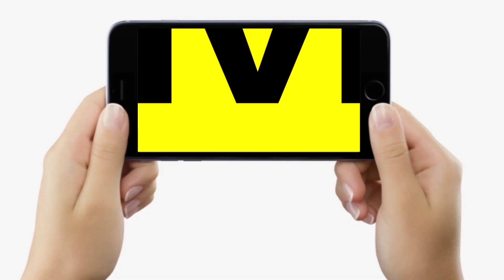Lok Sabha Election 2024:Mahagathbandhan को क्या पीछे छोड़ रही है BJP, Meena Singh के घर भी पहुंचे वे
Lok Sabha Election 2024 : Bihar में Mahagathbandhan को क्या पीछे छोड़ रही है BJP, Meena Singh के घर भी पहुंचे वे | Bihar News | LiveCities